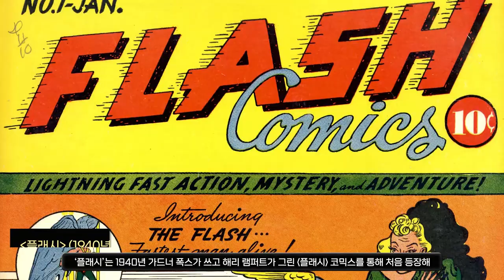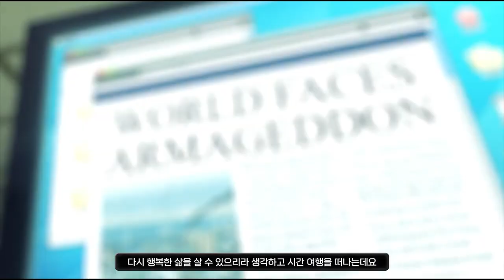'플래시' 31년 만에 돌아온 레전드 '배트맨'…알면 좋은(?) 10가지 잡지식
시간을 여행하는 능력을 갖추게 된 '플래시'가 과거로 돌아가 어머니의 생명과 위기에 처한 세계를 구하려는 내용을 담은 영화 '플래시'에 관한 10가지 잡지식, 지금 출발합니다.

0:00 인트로
0:15 1. 마블보다 바른 '스피드스터' 캐릭터
1:05 2. '플래시포인트'와의 연결
1:58 3. 1인 2역 '플래시' 만들기
2:53 4. 안드레스 무시에티 감독은 누구인가?
3:45 5. 마이클 키튼의 '배트맨' 통산 3번째 등장
4:26 6. '슈퍼걸'은 누구인가?
5:31 7. 50개 이상의 세트 건설
6:40 8. 90벌의 코스튬을 만들다
8:02 9. 흥미로운 '과거 영화' 오마주
9:15 10. '백 투 더 퓨쳐' 주인공이 사실